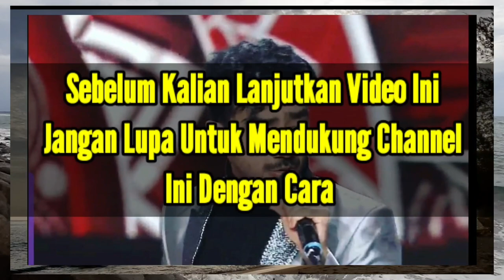SHOCK! BEREDAR VIDEO REZA DA DAN LESTY MENIKAH, HARI BEBERKAN FAKTANYA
BEREDAR VIDEO REZA DA DAN LESTY MENIKAH, NASIB HARI DIPERTANYAKAN? INI FAKTANYA.